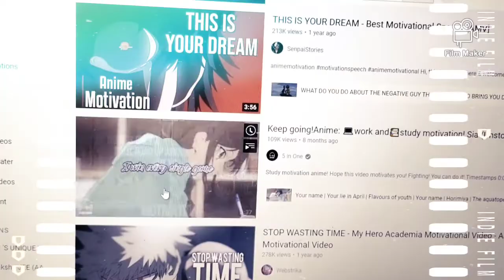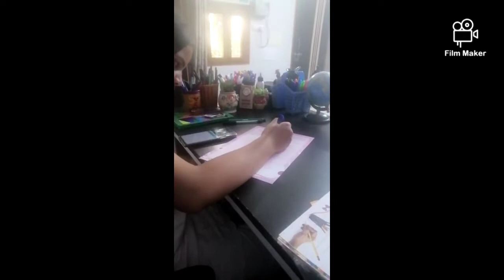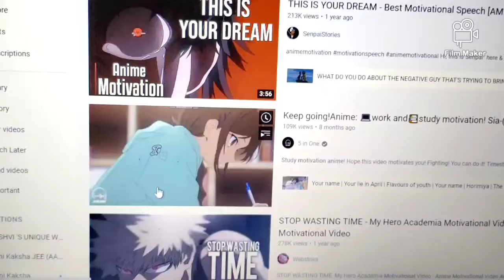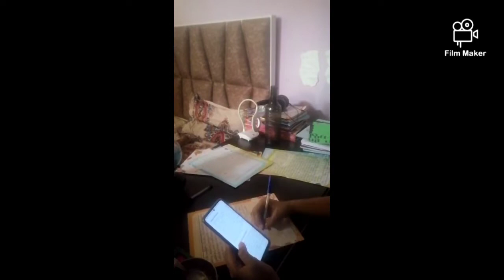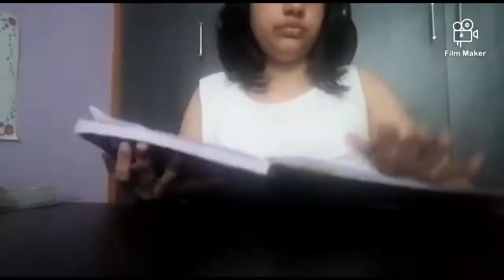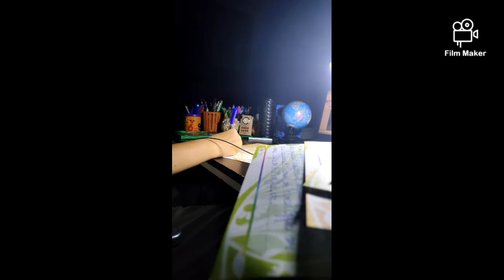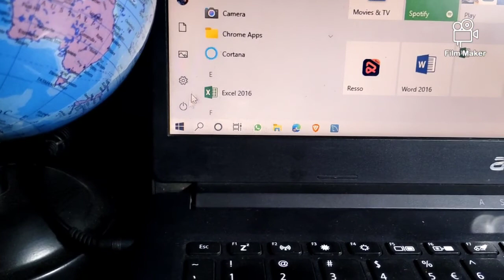A productive study vlog ||FLAMINGO GIRL Study's